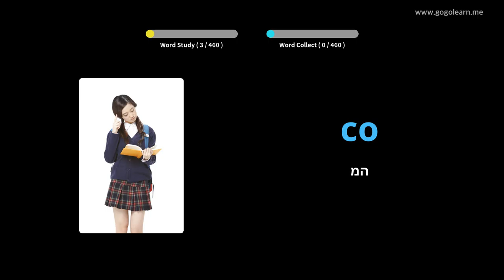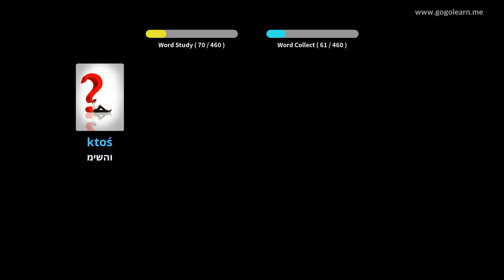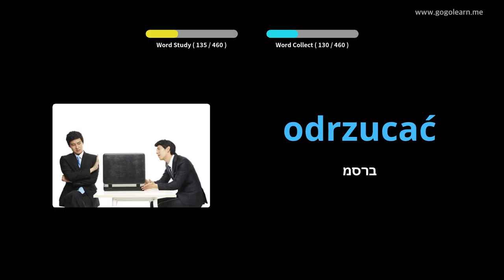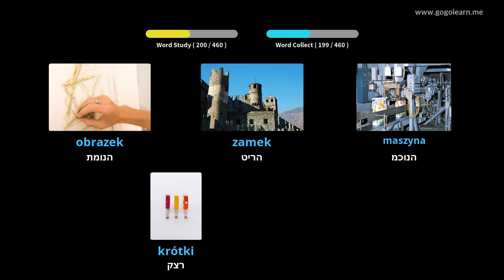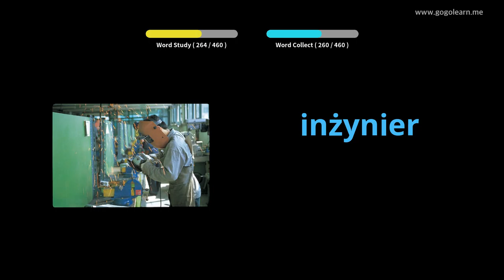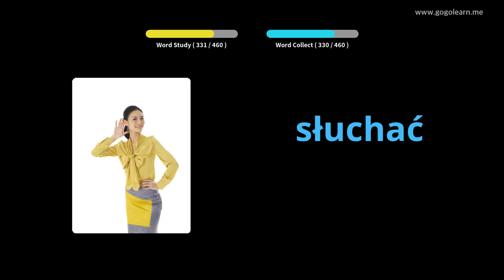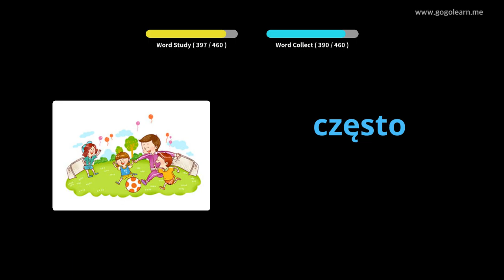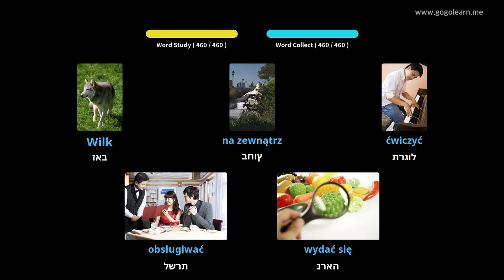בית ספר יסודי לאוצר מילים | Golearn